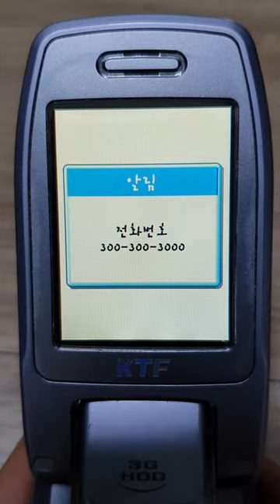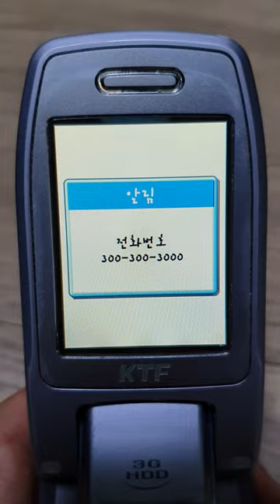SPH-V7900 전원 On/Off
삼성 애니콜 SPH-V7900 전원 On/Off
KTF 선물 테마 기본 설정, Flash GUI 3종중 맑은음.

* 하드디스크폰이지만 정작 내부에 하드디스크는 고장난 상태.